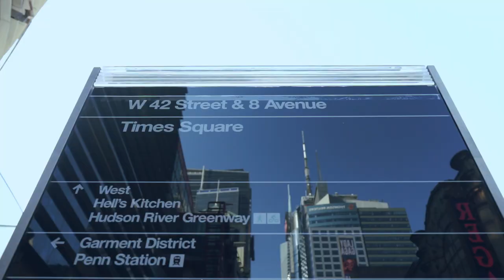Metro In Motion | New York Fashion Week Fall/Winter 2017 Trends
As September officially marks the beginning of the Fall/Winter season, we're bringing you an exclusive trends report, straight from the runways of New York Fashion Week. Watch and see what's in style now!

Produced by Eldzs Mejia
Video by Fold Canela